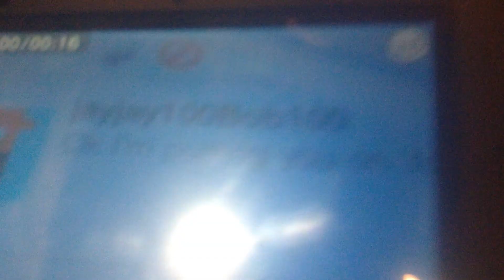YouTube challenge winner on seeds pro for minecraft!